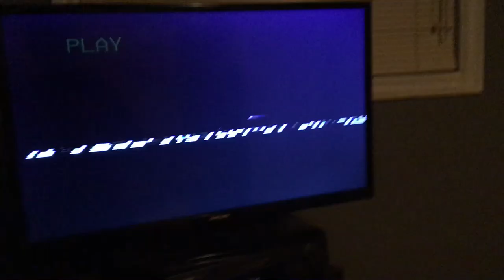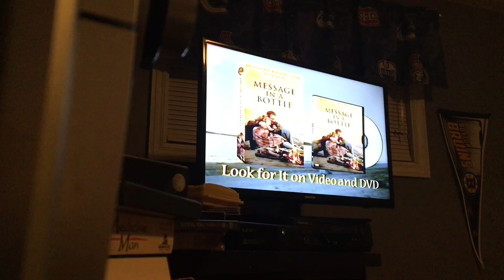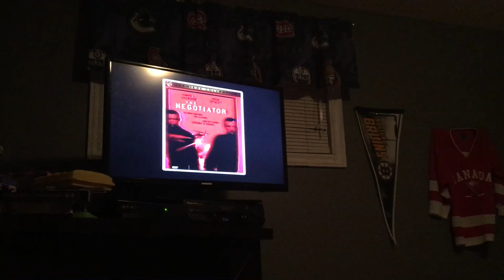Opening to Purgatory 1999 VHS